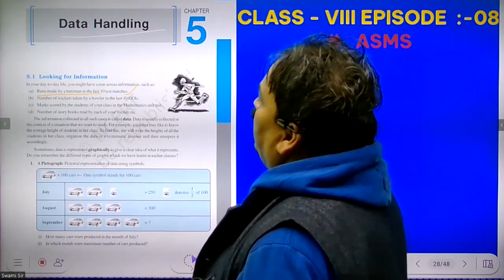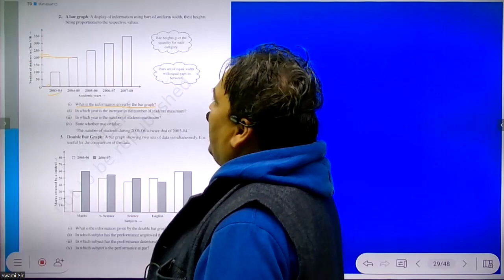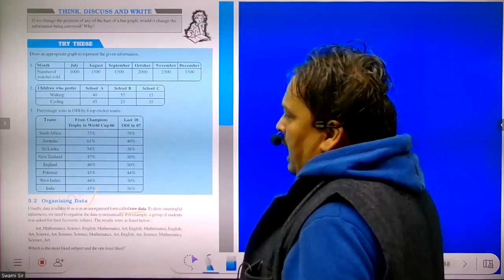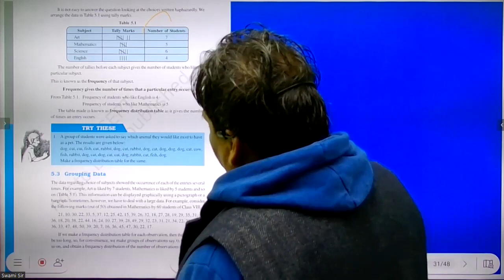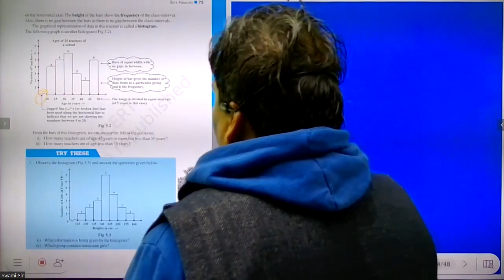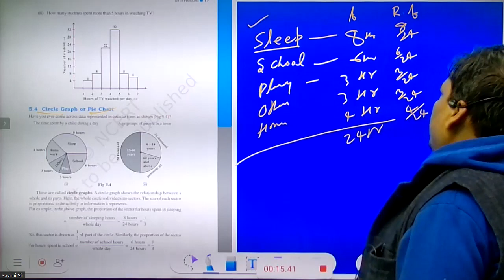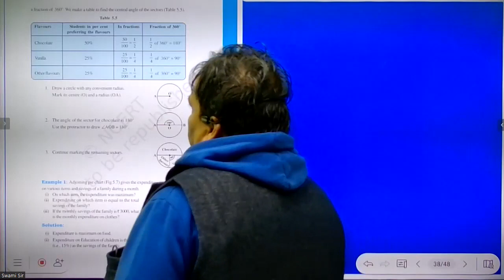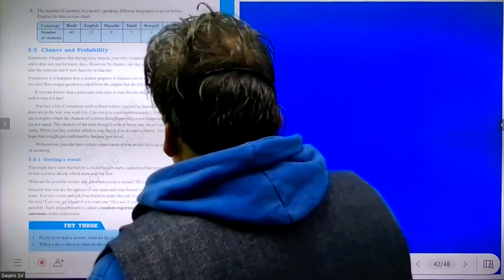DATA HANDLING || CLASS VIII || MATHS || EPISODE :-38 || REVISION SERIES || @CreatorsSuper30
मेरे प्यारे भाइयों एवं साथियों ,
नमस्कार आप सभी मित्रों और भाइयों को  @CreatorsSuper30  परिवार में शामिल होने के लिए दिल से बहुत - बहुत अभिनंदन करता हूँ । यह  @CreatorsSuper30  चैनल लगातार यह प्रयास कर रहा है कि आपको बोर्ड परीक्षा में एक सफल STUDENTS बनाया जाए , मैं आशा करता हूँ कि मेरा यह प्रयास आप सभी के जीवन में एक महत्वपूर्ण बदलाव लाएगा । आपके प्यार और विश्वास को ही मैं अपनी ताकत मानता हूँ ।। चाहे जितनी भी कठिनाइयां आए, मैं हमेशा आपके साथ खड़ा रहूँगा । मैं आपको कभी हार मानने नहीं दूंगा। एक बात जरूर याद रखिए,कि '' सूरज की तरह चमकने के लिए सूरज की तरह जलना भी जरूरी होता है"। यह जो हालात आज है कल नहीं रहेंगे। इसलिए परिश्रम को जारी रखिए। वक्त ही तो है बदल ही जाएगा। सिर्फ अपने आप पर भरोसा रखिये । धन्यबाद आप सभी का अपना चैनल  @CreatorsSuper30  |

✔️ Class: 8

✔️ Subject: Maths
✔️ Chapter: Data Handling
✔️ Topic Name: Data Handling Full Chapter Explanation & Exercise
✔️ Topics Covered in This Video: Full Chapter Explanation & Exercise of Class 8 Maths Chapter 5 Data Handling